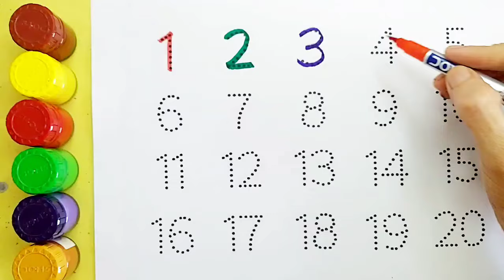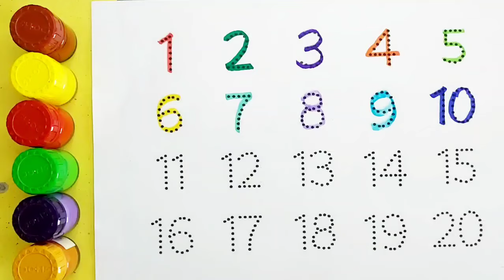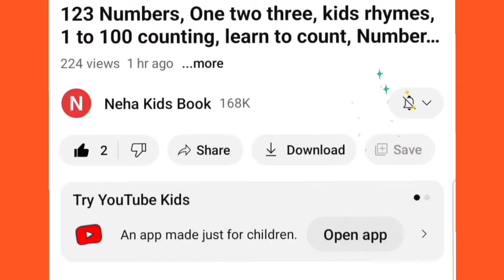Ginti 1 se 100 tak | 1 to 100 counting | ginti123 | one two three | 123 numbers | ginti,57